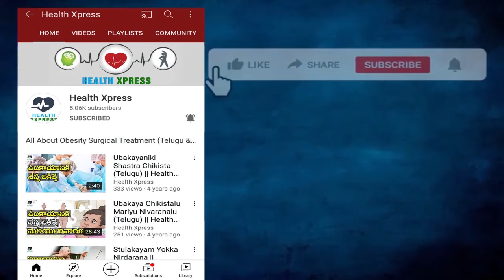అల్లం నిమ్మకాయ మిశ్రమం మిమ్మల్ని మీరే గుర్తు పట్టలెనంత అద్బుతమైన పలితాలు || Health Xpress